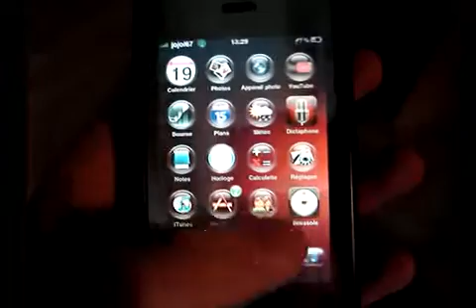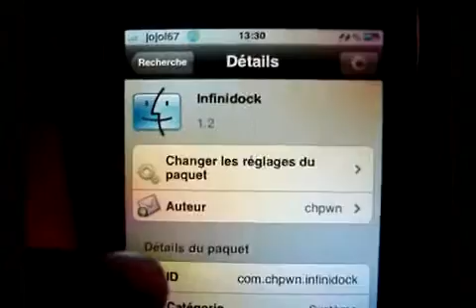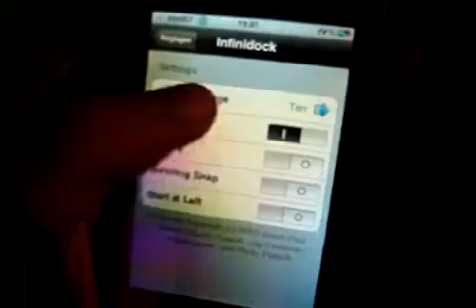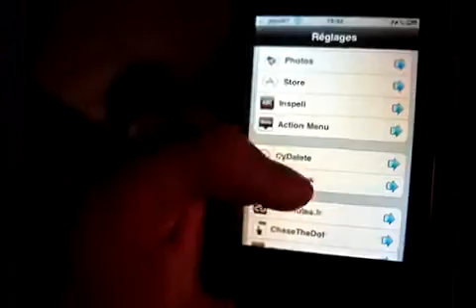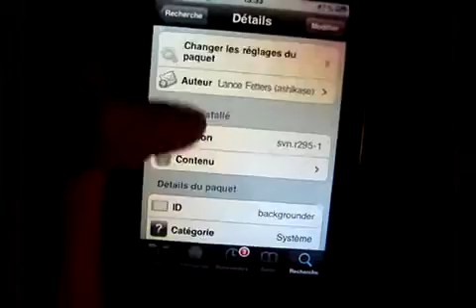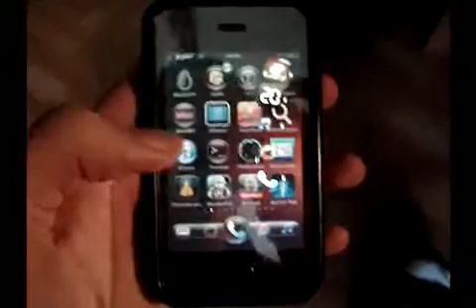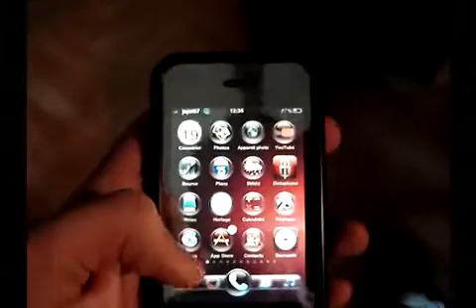Utiliser Infinidock et Dock, sur son iPhone/iPod Touch au 3.0 ou plus!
Logiciel: Infinidock
Il permet de slider le dock du bas et vous pouvez de choisire le nombre d'application du bas. Il est payant sur le cydia store pour 0.99$.

Logiciel: Dock
Il permet de voir les applications utiliser par backgrounder. Il est gratuit pour un certain temps puis il sera payant par la suite!

Amicalement Johan

ps: vidéo déjà faite par ITIAP, mais pas mal de personne me demander de faire une vidéo!